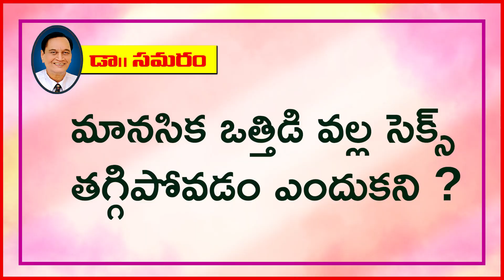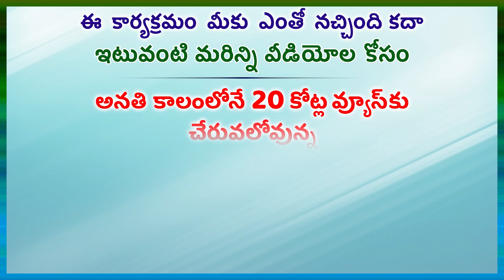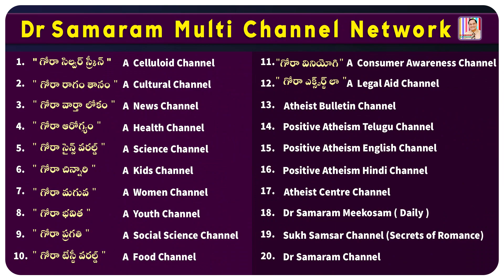స్ట్రెస్ తో సెక్స్ డౌన్ అవడం ఆడవాళ్లల్లో కూడా ఉంటుందా? ..Question 203 Doctor samaram